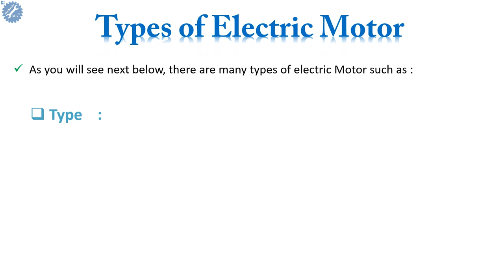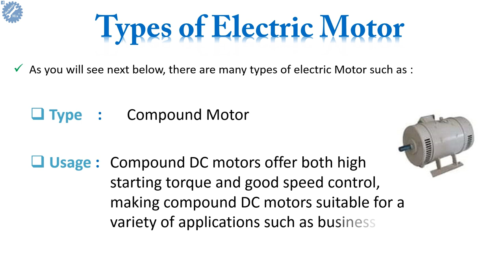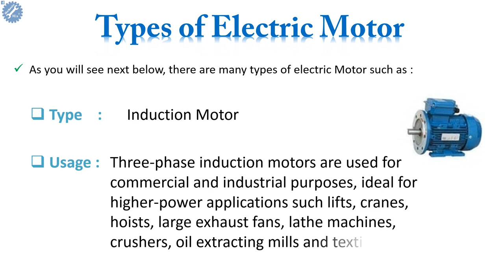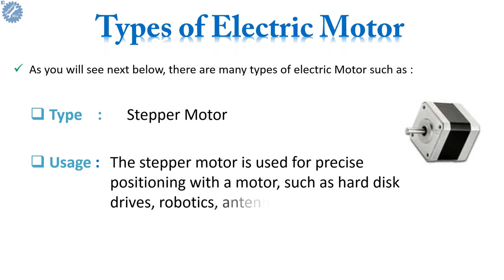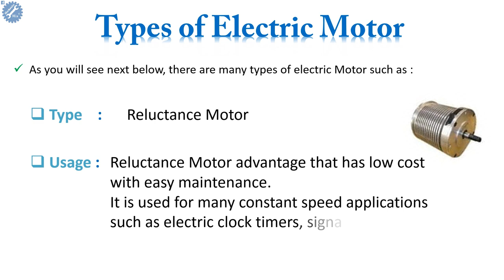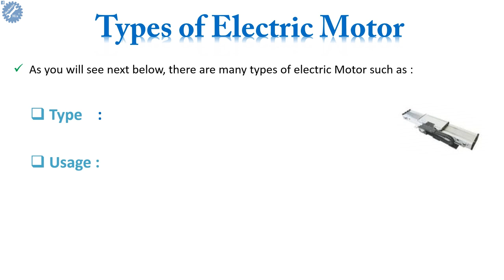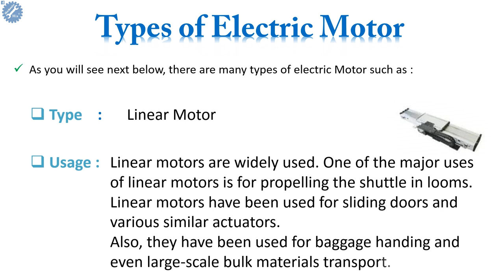Electric Motors Types, Usages and Applications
Electric motors operate on one of three physical principles: magnetism, electrostatics and piezoelectricity. In magnetic motors, magnetic fields are formed in both the rotor and the stator. The product between these two fields gives rise to a force, and thus a torque on the motor shaft.
-AC Motor
- DC Motor
-Shunt Motor
- Separately Motor
-Compound Motor
- PDMC Motor
-Induction Motor
-Synchronous Motor
- Stepper Motor
-Brushless Motor
-Universal Motor
-Hysteresis Motor
-Reluctance Motor
-Servo Motor
-Linear Motor
-Usage and Applications